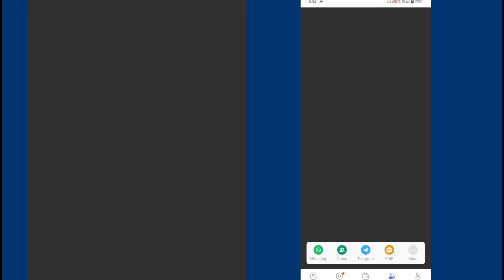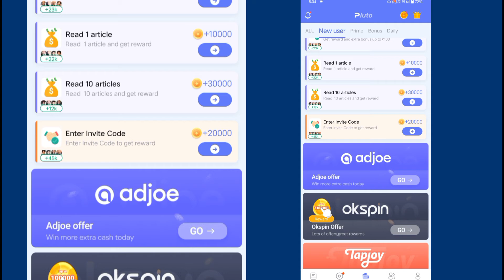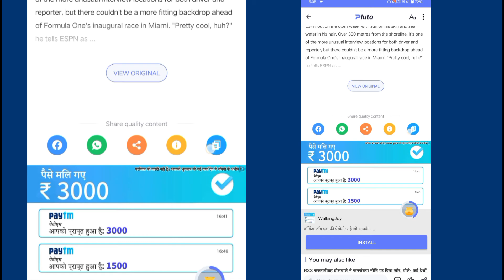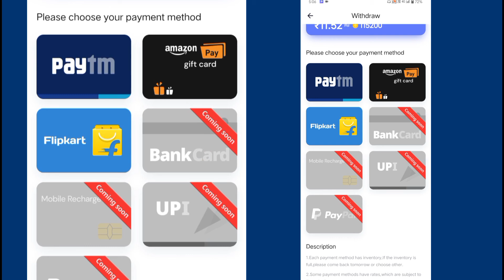spin to win | स्पिन करके पैसे कैसे कमाएं | spin karke payse kayse kamaye | how to earn money online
Click the link，you can get ₹500 a week like me!
Join this Telegram group to learn more about how to make money at home!